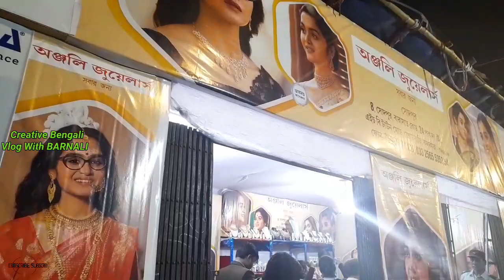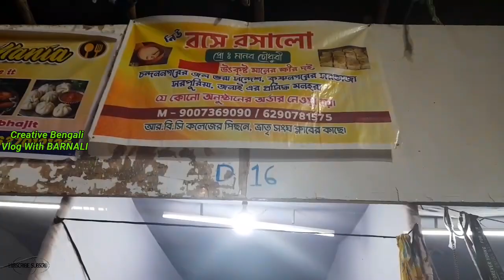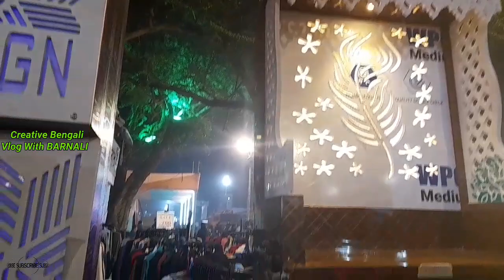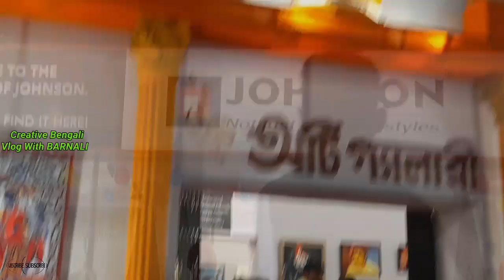Panihati Utsav 2022